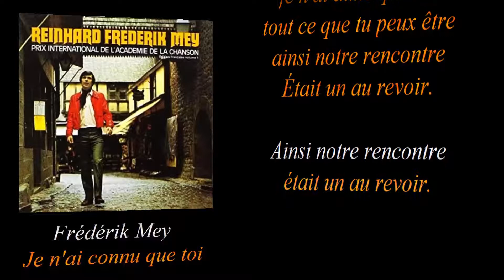Frédérik Mey Je n'ai connu que toi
pochette,chanson et paroles(LYRICS)